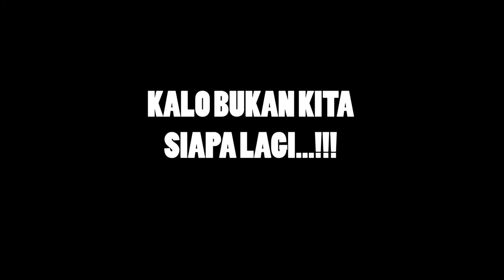SAMPAH MASYARAKAT - FILM PENDEK NGAPAK TEGAL